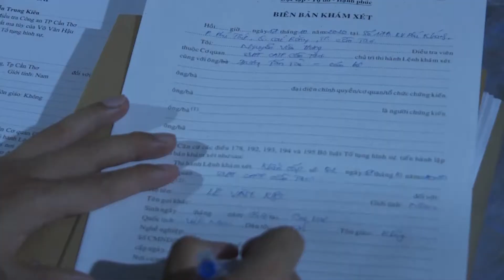PHÁ CHUYÊN ÁN MA TÚY KHỦNG CÓ SỰ CÂU KẾT CỦA CỦA DÒNG HỌ | HAI LÚA TV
PHÁ CHUYÊN ÁN MA TÚY KHỦNG CÓ SỰ CÂU KẾT CỦA CỦA DÒNG HỌ

Ngày 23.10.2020 Phòng Cảnh sát điều tra tội phạm về ma túy Công an thành phố Cần Thơ cho biết, đơn vị này vừa phá thành công chuyên án mua bán trái phép các chất ma túy, bắt 9 đối tượng, thu giữ gần 200 tép ma túy (heroin).

Trước đó, các trinh sát đã phát hiện đường dây mua bán ma túy phức tạp, hoạt động ở vùng giáp ranh TP. Cần Thơ và tỉnh Hậu Giang; có sự tham gia của nhiều đối tượng (chủ yếu là người trong gia đình, dòng họ với nhau), có đối tượng chủ mưu, cầm đầu, nhóm đối tượng giúp sức và trực tiếp thực hiện hành vi mua bán trái phép các chất ma túy.

Đầu tháng 9/2020, phòng Cảnh sát ma túy Công an TP. Cần Thơ xác lập chuyên án, đến ngày 17/10/2020, đơn vị đã phối hợp với các lực lượng chức năng Công an thành phố Cần Thơ phá án, bắt tổng cộng 9 đối tượng ngụ tại TP Cần Thơ và tỉnh Hậu Giang.

Qua khám xét nơi ở và trên người các đối tượng đã thu giữ 199 tép heroin, 01 xe ô tô, 05 xe mô tô, 09 điện thoại di động và nhiều tang vật có liên quan. Bước đầu, cơ quan Công an xác định:  Lê Văn Kiệt (56 tuổi) và Võ Văn Hậu (35 tuổi, cùng ngụ quận Cái Răng) là đối tượng cầm đầu; Lê Thanh Long (40 tuổi) là người trực tiếp giao ma túy cho con nghiện theo sự chỉ đạo của Kiệt. Kiệt mua ma túy của một người không rõ tên, địa chỉ về phân ra từng tép nhỏ, tổ chức bán lại cho người nghiện ở Cần Thơ, Hậu Giang, Vĩnh Long.

Hiện vụ việc đang được Công an thành phố Cần Thơ tiếp tục điều tra làm rõ.